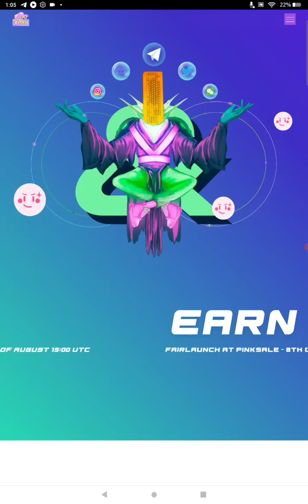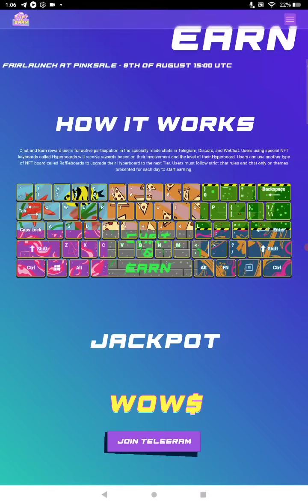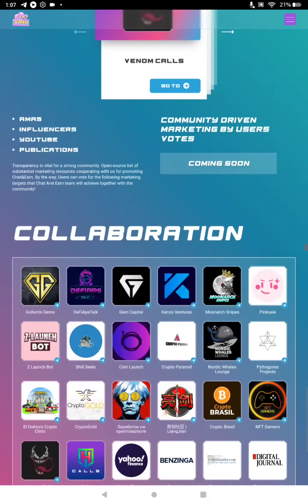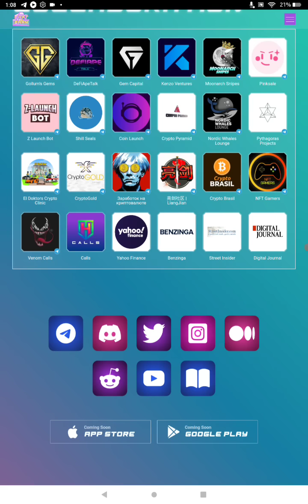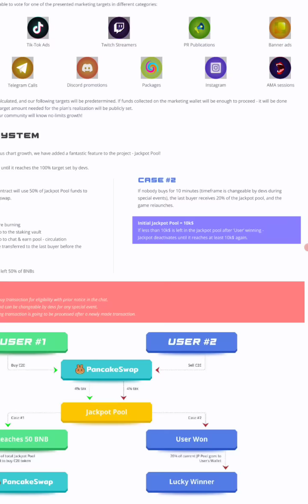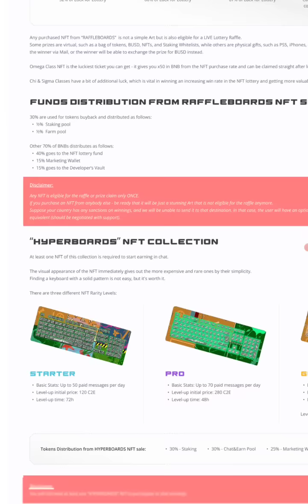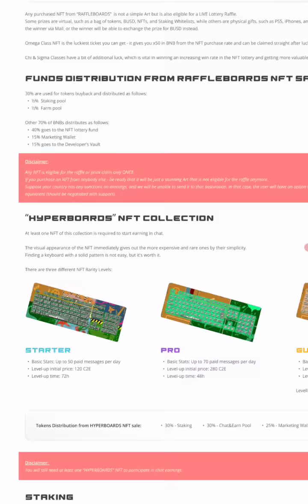CHAT and EARN Token Project Simply Loaded with Utility Fair Launch Pre Sale Aug 8th 3pm UTC in VIdeo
CK 78 (CRONOS NETWORK) Hosted By ATK CRYPTO